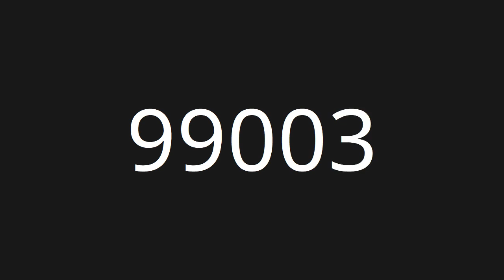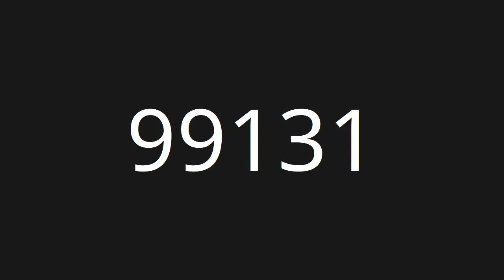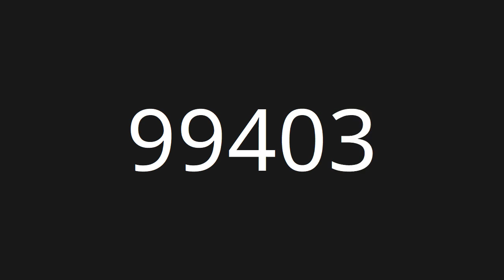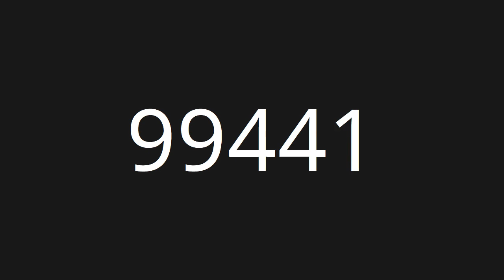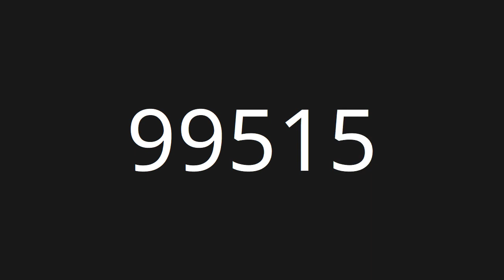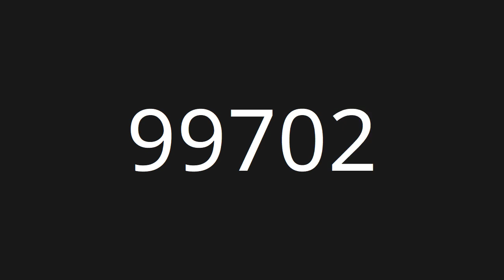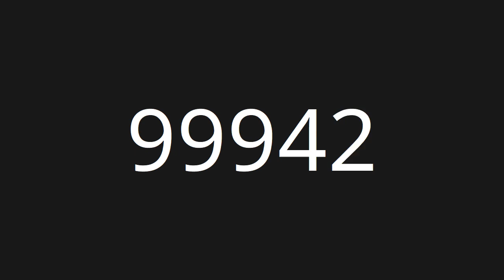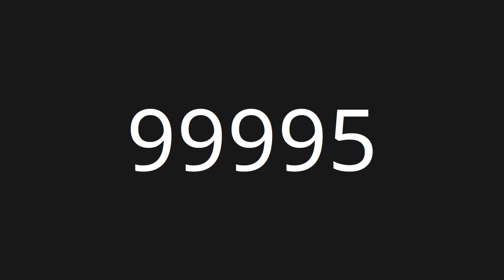Count 90001 to 100,000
Countup numbers from 90001 to 100,000